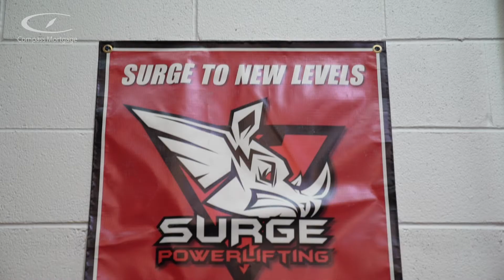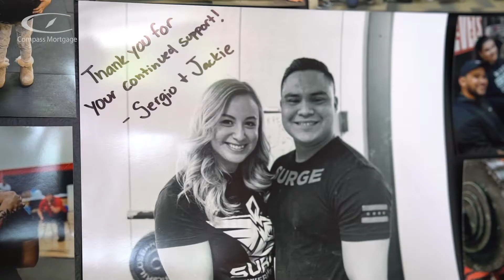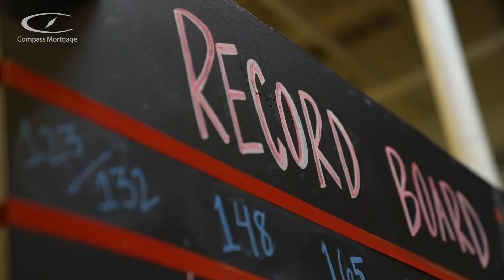Surge to New Levels Gym - Community Spotlight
to learn more.